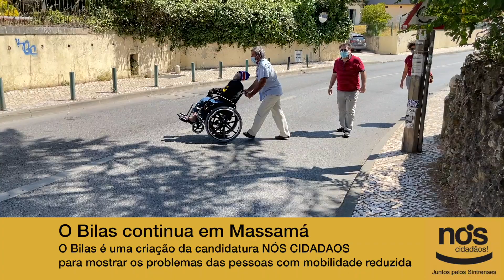O Bilas continua a visitar Massamá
O BILAS CONTINUA EM MASSAMÁ
O Bilas é uma criação da candidatura NÓS CIDADÃOS de Sintra para mostrar as dificuldades das pessoas com mobilidade reduzida.
Começou por Massamá, mas vai dar a volta por muitos locais do concelho de Sintra.